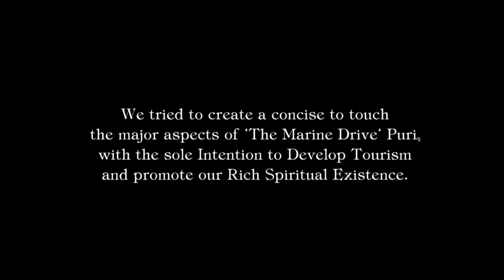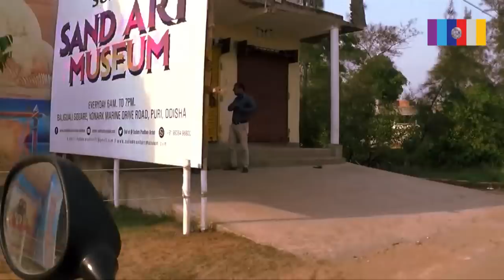THE MARINE DRIVE | PURI TO KONARK JOURNEY | 8 MINS HYPER LAPSE | GATEWAYS OF PURI _#1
“The Marine Drive” is the most gorgeous road to travel from Puri to Konark. It is one of the three major gate ways in connecting  the world with  Jagannath Dham, Puri
Many times, we felt wonderful about it’s divinity. So on 22 March 2018, at 4.30 PM, we decided to start a journey from famous Gundicha Temle, Puri to Sun Temple, Konark. This journey takes near about 1 hour. Through hyper Link we tried to summarise basic spots, in this refreshing journey in odd 8 minutes.
At Substratum Studio, we are trying to touch the major point of interests relating to Religion, Culture, Tourism, Life style through our documentaries. We are exploring  Puri and giving a “birds eye view” to the Government, Public-Private Organizations, Investors about this sacred place, and having sole intension for it’s development. Jagannath Dham-Puri.

We would truly appreciate your support by sharing our video and looking forward to your helping hands by sharing your views and joining us by Subscription.

SUBSTRATUM STUDIO